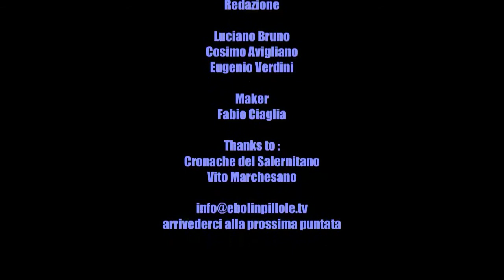ebolin pillole Flash News del 8 Gennaio